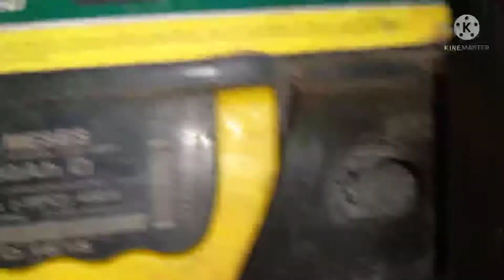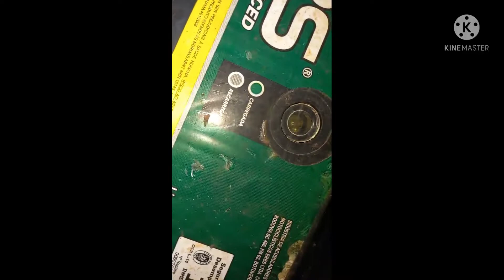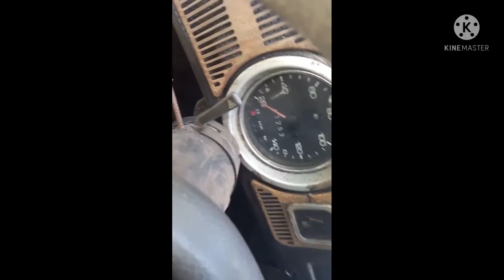Terminal de bateria engate rápido feito em casa. baratinho!!!